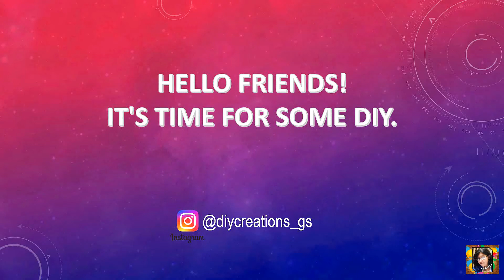DIY Paper Cap || Easy Paper Cap || Easy Crafting || Learn to Craft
Easy DIY Paper Cap
Learn how to make a DIY Origami Butterfly by step by step tutorial. Following are the materials I have used for making the Butterfly: -

1. Pattern Paper

2. Glue

3. Scissors

4. Geometry box

5. Items for decoration (glitter)